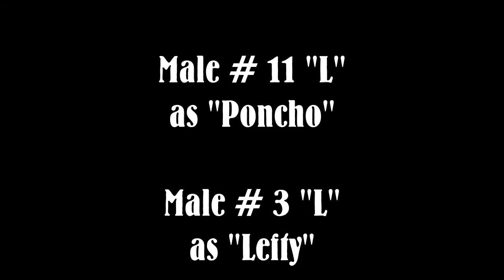Poncho and Lefty by Texas Tiny Pigs